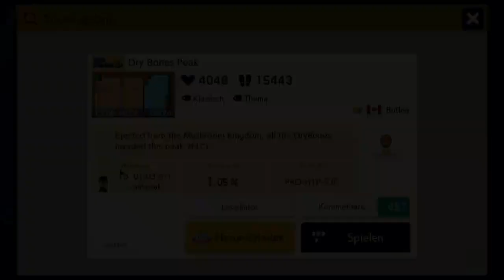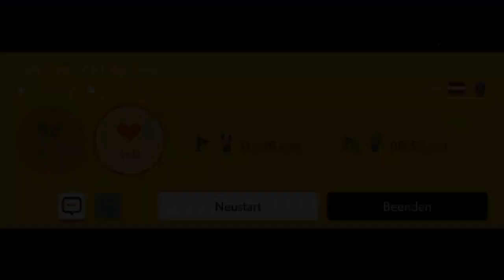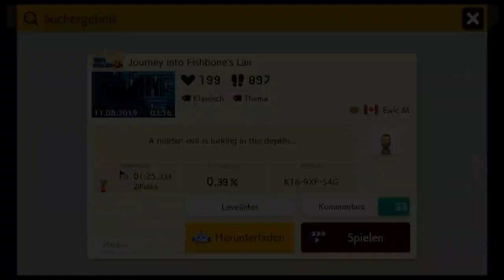[78] Ich will nicht, dass das ne Stunde wird! || Super Mario Maker 2 (Blind) – Let’s Play